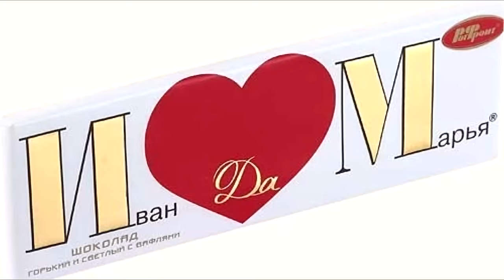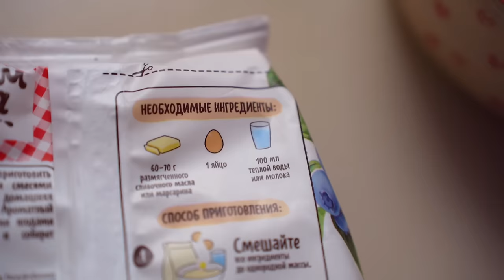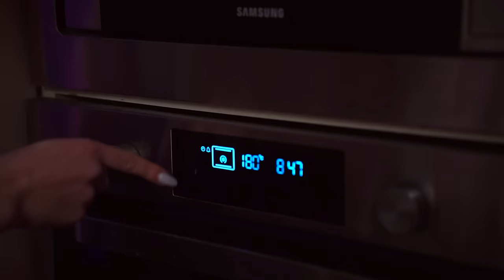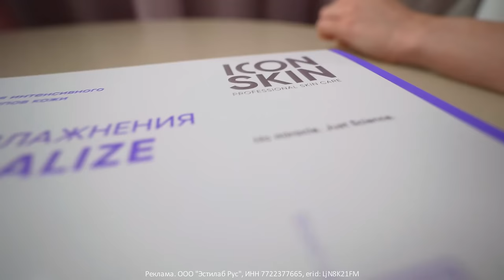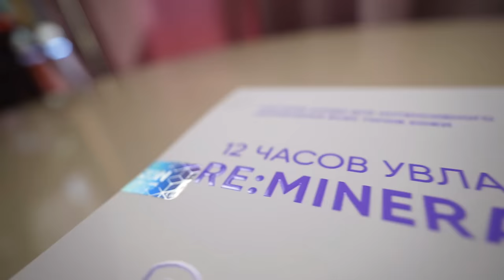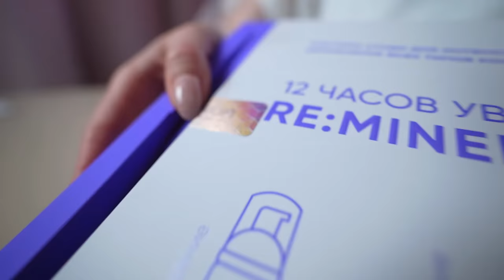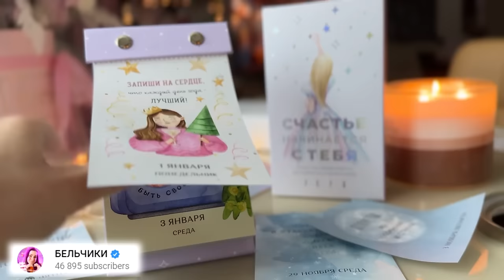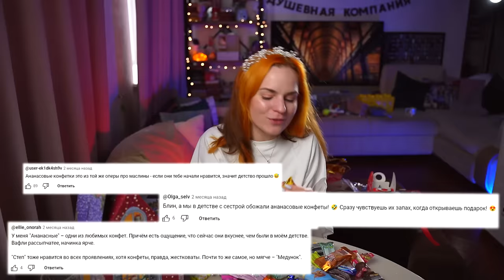Открываю и пробую НОВОГОДНИЕ ПОДАРКИ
erid: LjN8KbFzw
Реклама. ООО «Мирфудс», ИНН 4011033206

Реклама. ООО "Эстилаб Рус", ИНН 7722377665, erid: LjN8K21FM

Всем белка!
Я фудблогер: люблю есть, люблю говорить,  фанатею от кофе, глуповато шучу, чересчур много иронизирую и немножко кулинарю. На канале выпускаю шоу о еде и готовке блюд. Ролики выходят еженедельно. Буду ждать вас на канале!